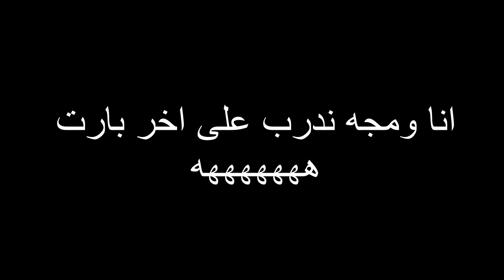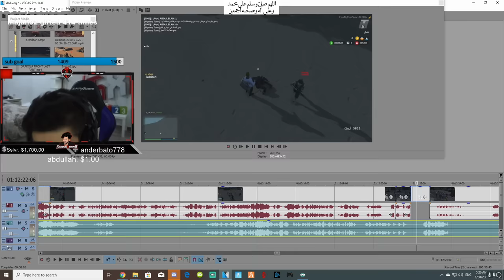وش يصير من فضايح اثناء تصوير (قراند الحياة الواقعية) 😂🎬🎥